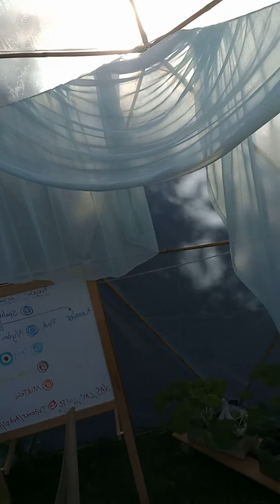Update - Vlog - Building a geodesic dome from bamboo. How we can save the world?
This is just a short update, I have been able to construct a fully functional 25m2 geodesic dome greenhouse in sacred geometry for under $500. I really think this in combination with other technologies will be able to help people tremendously in terms of food and shelter needs.

A geodesic dome is much more than a building, it's a way for humanity to sync ourselves with the divine universal structure on all levels. We are a group of people who want to make this open-source for everyone, giving back the power to the people.

I really want to continue with more videos and high-quality content on this channel, but I would need some more traction and help. Let me know what you think, and if you know some other people I can connect with concerning this type of content.